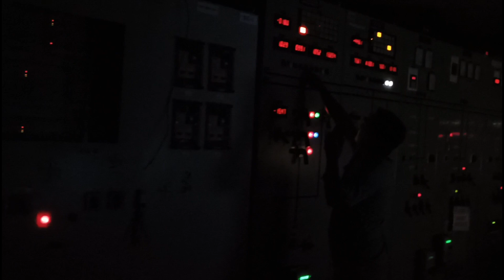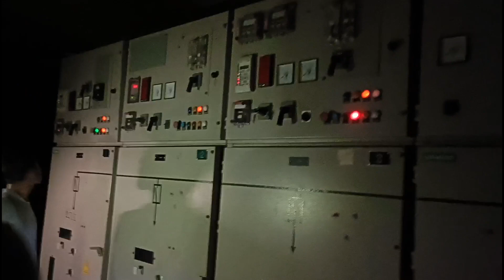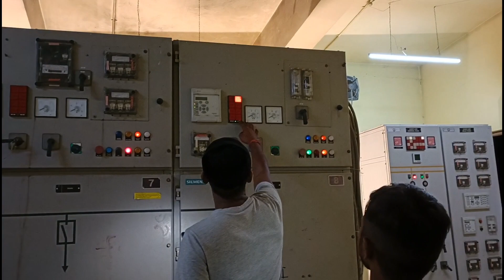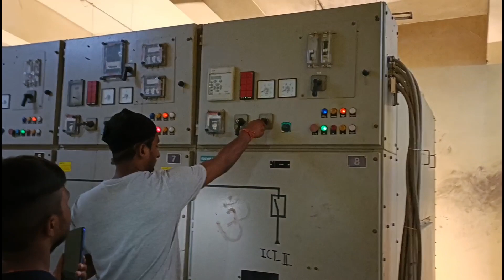Nungdaang da Airport - Mongsangei mei semba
Conductor ani tatpadei nungdangda mei semba chatpa. Semaba matungda amuk Hanna tatpadei amuk semaga mei thaba.